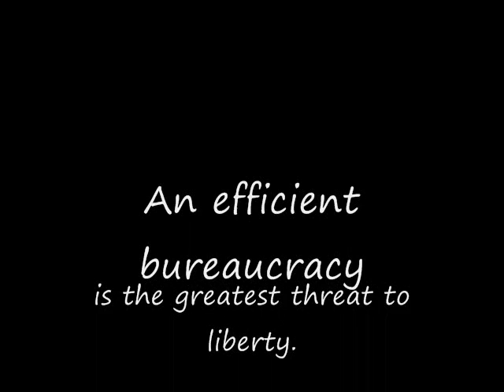THE RULES ARE THE RULES ARE THE RULES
EVEN IF THEY ARE ABSURD